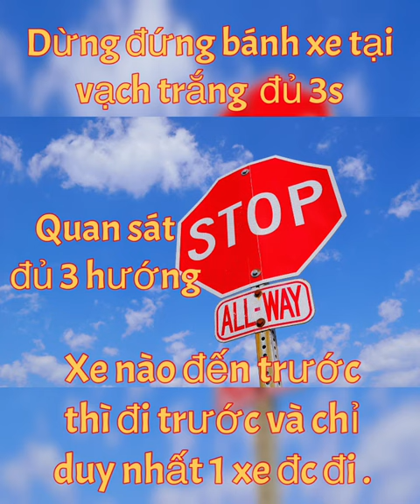Hãy dừng hoàn toàn đứng bánh xe tại Stop sign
👉Cách quay đầu xe 3 điểm,đậu xe lên dốc hoặc xuống dốc , đậu xe khẩn cấp
*** XIN LƯU Ý : VIDEO NÀY CHỈ MANG TÍNH CHẤT THAM KHẢO , MỌI NGƯỜI VẪN CẦN PHẢI CÓ THẦY DẠY LÁI XE HAY NGƯỜI CÓ CHUYÊN MÔN BÊN CẠNH ĐỂ HƯỚNG DẪN VÀ GIÁM SÁT KHI THỰC HÀNH LÁI XE .MÌNH SẼ KHÔNG CHỊU TRÁCH NHIỆM TRƯỚC VIỆC THI RỚT HAY BẤT KÌ TAI NẠN NÀO CỦA BẠN . XIN CHÂN THÀNH CẢM ƠN !!!